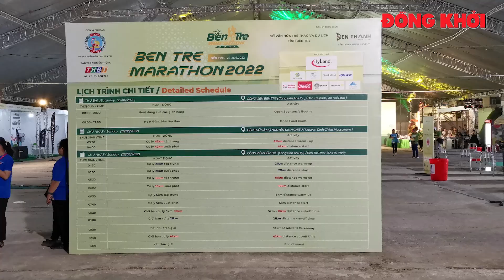Sôi nổi giải Bến Tre Marathon 2022